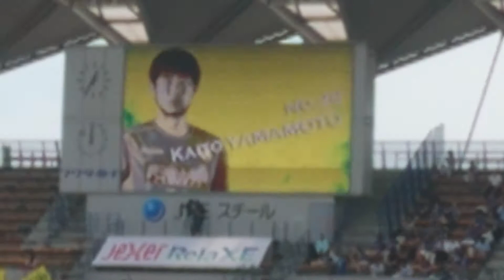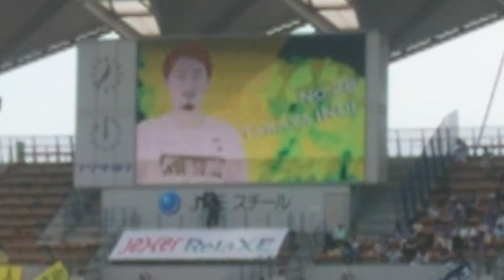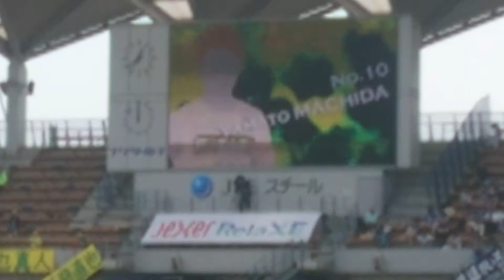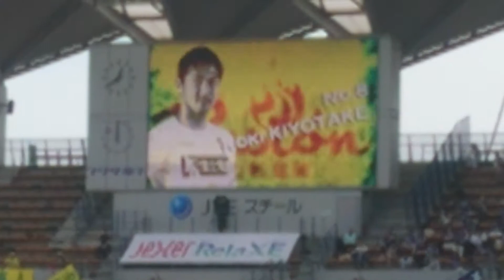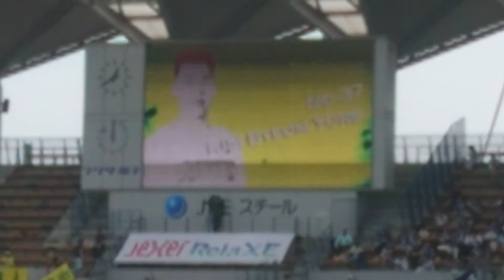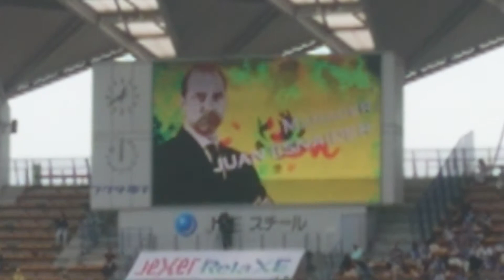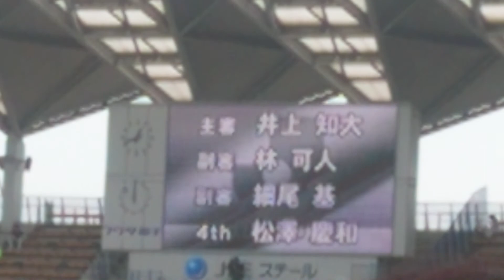2017年ジェフ千葉選手紹介 vs アビスパ福岡戦